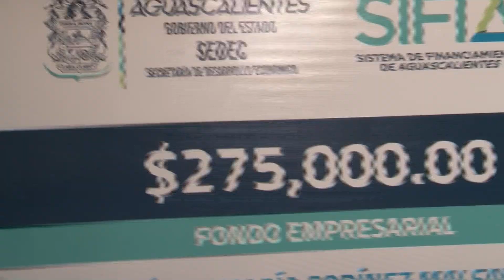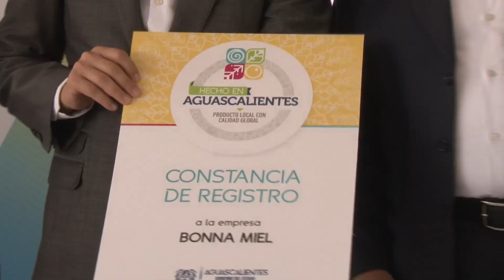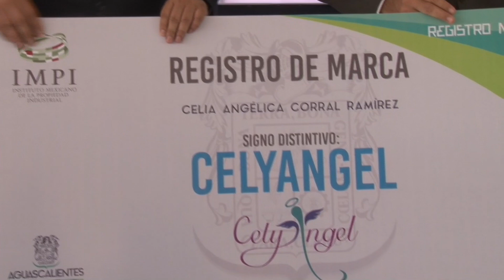Presentación de resultados de Sedec, entrega de créditos.